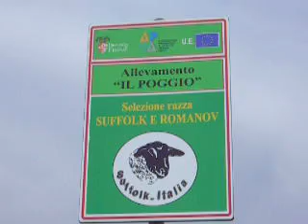Panoramica Allevamento " Il Poggio" pecore Suffolk e Romanov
video con panoramica dell'allevamento